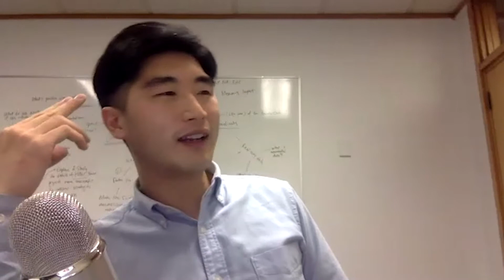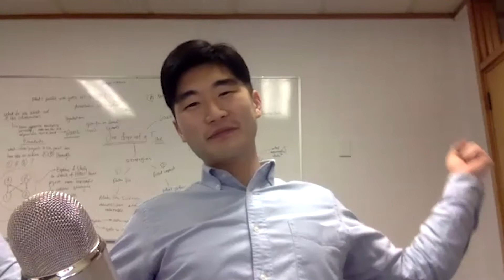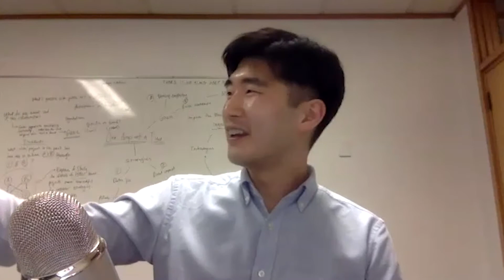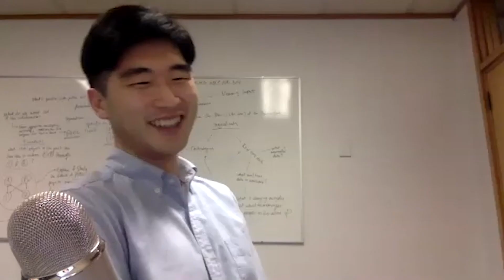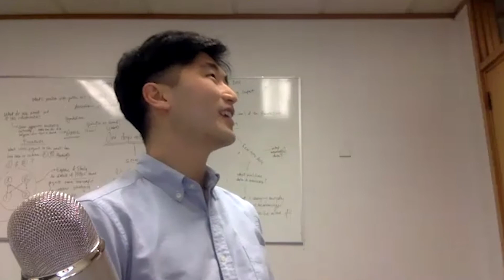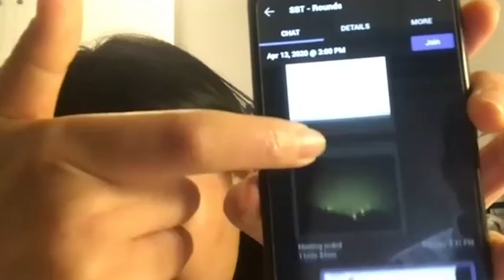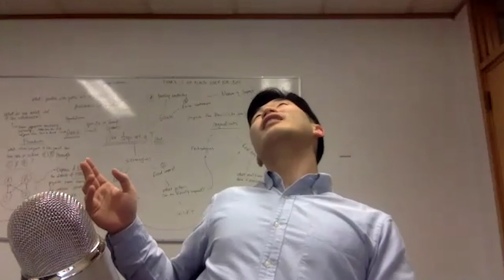#006 Hannah Kim — Production Assistant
Hannah Kim is a production assistant for Weta Digital, and also Hans's younger sister.

If you want to listen to two siblings, share fun stories, and their insights on her work mentality, this is the episode for you.

14:33 Best live performance
44:14 University experience
01:04:27 Weta Digital experience
01:15:39 Why is comedic relief important?
01:24:31 Travel story: When a joke doesn't go well